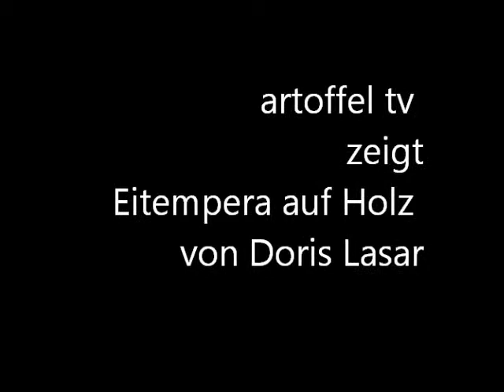Eitempera auf Holz von Doris Lasar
"Doris Lasar: Die Bilder sind allesamt aus den Jahren 2003 bis 2005 und alle 30 x 30 cm groß. Die Technik könnte man als Kratz- und Spachtel-/Pinseltechnik bezeichnen, bei Material wäre jeweils Eitempera auf Holz (Tischlerplatte) zutreffend."
Interpret: Günter Frei, Hohner Club II B, C/F